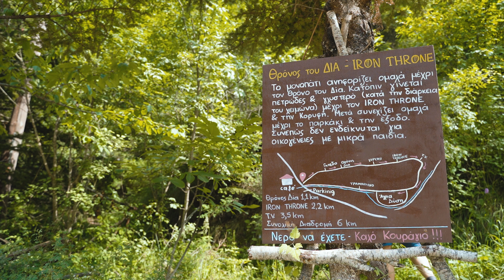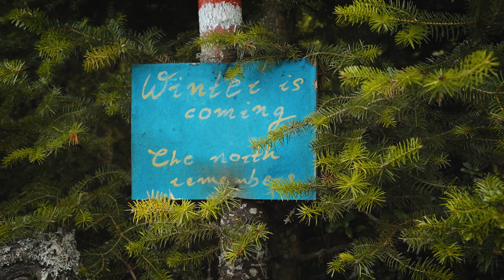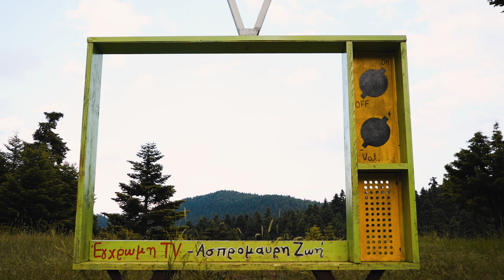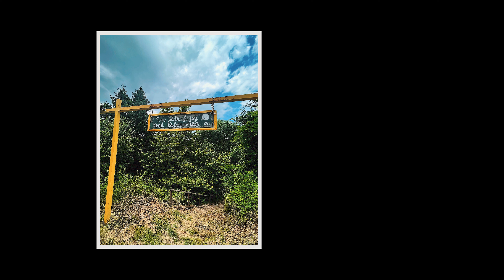Solo Hiking | Pavliani, Greece (4K)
"Just me & My backpack" Vol.2

From boring and often dark life, totally stressed by the society, to a life aligned with nature, where I am the boss of my being.